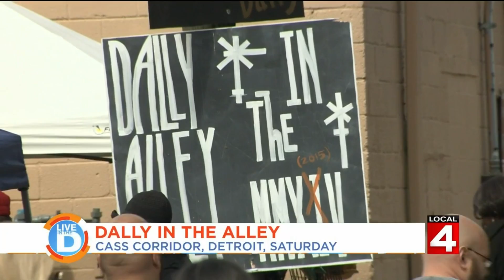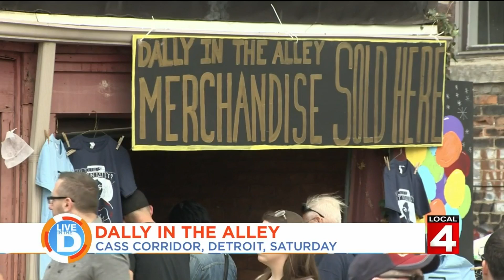Food Festivals are What's Happening in the D on Live in the D